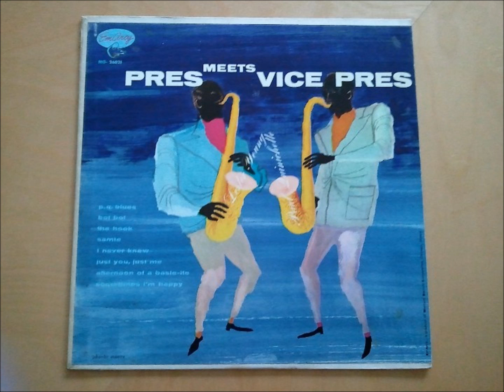Lester Young I Never Know